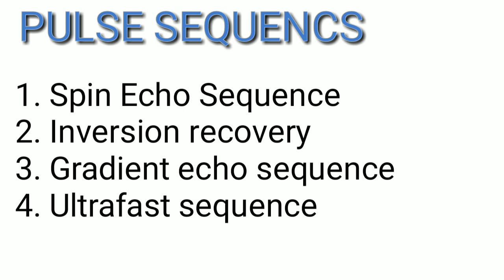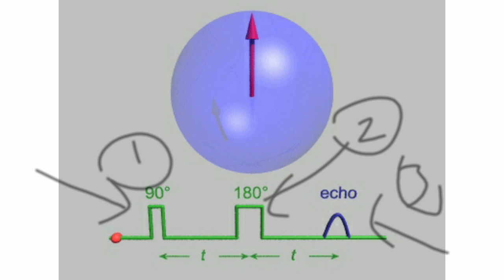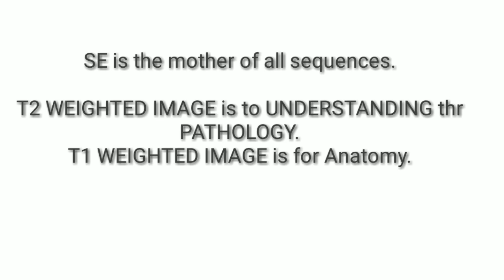MRI PULSE SEQUENCE | SPIN ECHO SEQUENCE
This video representation is all about MRI pulse sequences . The spin echo pulse in details. this is the monther of all sequences so u have to understand this first , after that you will understand upcoming sequence also.